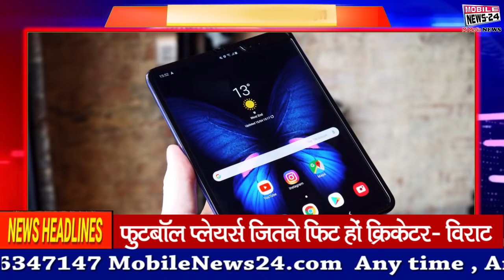आज दिनभर की बड़ी खबरें | Nonstop News | देश दुनिया की सभी खबरें | Headlines | Mobile news 24.